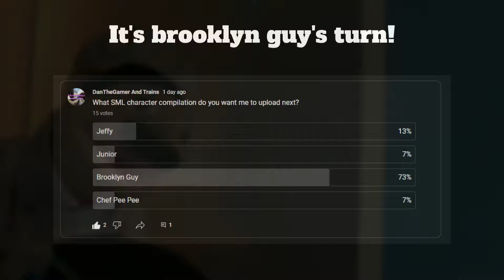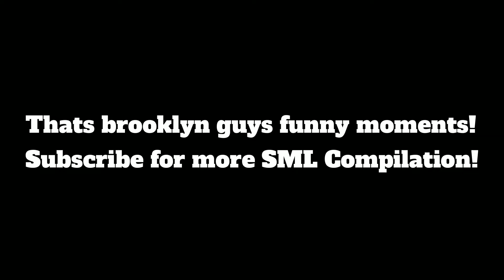Brooklyn T Guy's Funny Faces | SML Compilation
Well... Another SML Compilation, this video shows brooklyn guy making funny faces/moments in some footage you can even hear the SML crew trying not to laugh which cracks me up. So.. What SML compilation do you want next?
00:00 Intro
00:09 The Zombie Apocalypse
00:17 The Santa Claus Problem
00:28 Brooklyn Guy's Bad Day
00:47 Cody's Hot Potion
00:54 Jeffy's Voice Problem
01:07 Jeffy The News Anchor
01:23 Outro
(Must be 13+ to join)